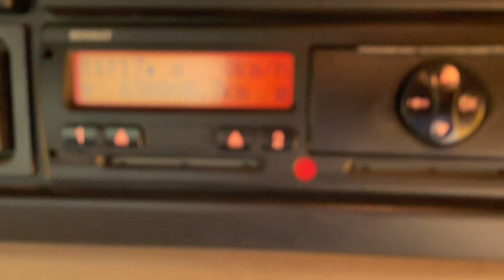New In Stocklist For Sale: RENAULT PREMIUM 26 TONNE EURO 5, 6X2 CURTAINSIDER – 2009 – FJ59 ALO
Renault Premium Day Cab.
Renault 360 Bhp Turbo Air To Air Charge Cooled Euro 5 Engine C/w Ad-Blue.
Renault Opti-Driver Semi-Automatic Gearbox.
ECAS Drive Axle Air Suspension C/w In Cab Hand Held Raise/Lower Controls.
30Ft Curtainside Body C/w Wood Panel Floor And Flush Barn Doors.
Body Internal Height : 9Ft 2ins.
Side Aperture : 8Ft 9ins.
Rear Aperture : 8Ft 8ins.
Dhollandia 1,500 Kgs Tuckaway Tail Lift.
N/S Chassis Mounted PVCU Storage Locker.
Multi-Angle Camera System C/w In Cab Monitor.
Battery Isolator Switch.
Exterior Sunvisor.
Radio/CD Player C/w Steering Column Controls.
12v Auxiliary Power Socket.
Overhead Storage Compartments.
Cruise Control.
Front Axle Plated Weight : 8,000 Kgs.
Plated Weight : 26,000 Kgs.
Design Weight : 26,000 Kgs.
Wheelbase : 6.1 Mtrs.
Vehicle Height : 4.3 Mtrs.
Vehicle Length : 11.4 Mtrs.
Vehicle Width : 2.5 Mtrs.
Tested Until End : May 2023
Mileage As Shown :  698,808 Kms.
Digital Tachograph.